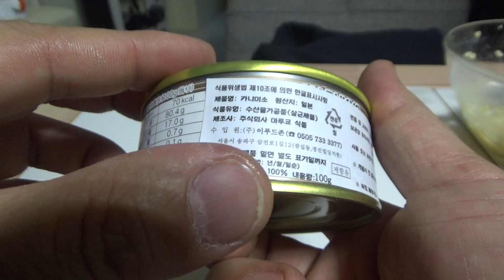일본 100% 게내장 카니미소 대게 통조림 시식기 Marukyo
인터넷 쇼핑몰에서 만원대의 가격에 구입했는데, 맛은 괜찮은데, 가성비가 아쉽